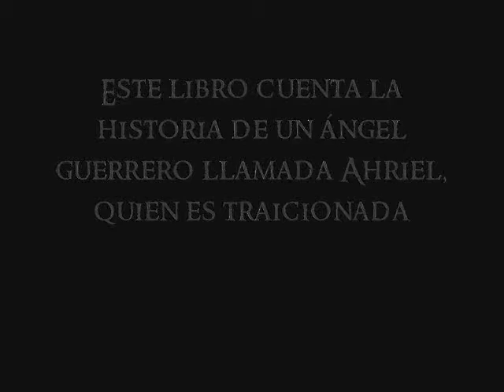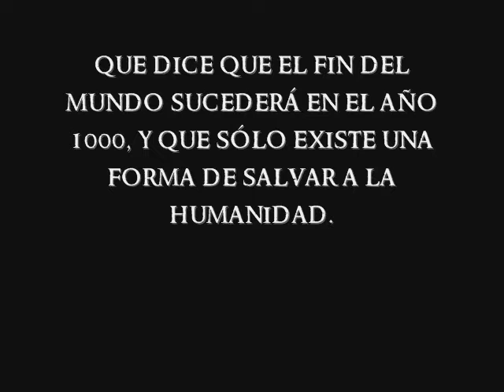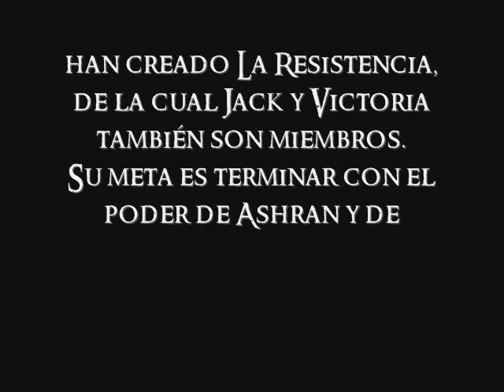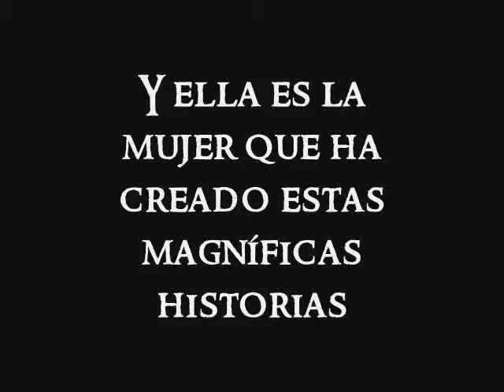Para los que aman la lectura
*LEER ANTES DE VER EL VIDEO!!!*

Este es un video acerca de mis 5 libros/series favoritos de la gran escritora española Laura Gallego García.
Amo todos los libros que he leido de ella y por eso quiero compartir este video contigo.

Nr. 5: Serie "Alas de fuego" y "Alas negras"
   - Género: Fantasía

Nr. 4: Serie "Crónicas de la Torre"
   - Género: Fantasía
   - Libro 1: "El Valle de los Lobos"
   - Libro 2: "La maldición del Maestro"
   - Libro 3: "La llamada de los muertos"
   - Libro 4: "Fenris, el elfo"

Nr.3: "Finis mundi"
   - Género: Histórico/Fantástico
   - Este libro está premiado

Nr. 2: "Dos velas para el diablo"
   -  Género: Fantasía (Ubicado en el siglo XXI)

Nr. 1: Trilogía "Memorias de Idhún"
   - Género: Fantasía
   - Esta trilogía es su mayor éxito
   - Libro 1: "La Resistencia"
   - Libro 2: "Triada"
   - Libro 3: "Panteón"

*RECOMENDACIONES*

1: "El coleccionista de relojes extraordinarios"
   - Género: Fantasía

2: "La Emperatriz de los Etéreos"
   - Género: Fantasía

3: "Las hijas de Tara"
    - Género: Ciencia ficción/Fantasía

4: "La leyenda del Rey Errante"
   - Género: Histórico/Fantástico

*En el caso de las series únicamente escribí el resumen del primer libro*

Estos libros en verdad valen la pena. Espero que los lean :)